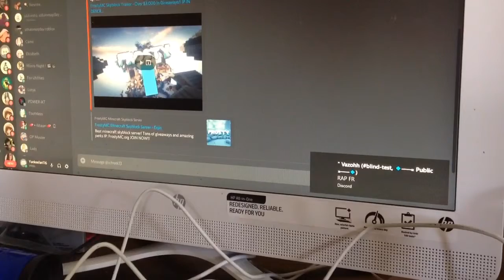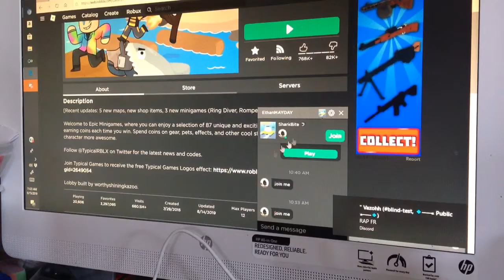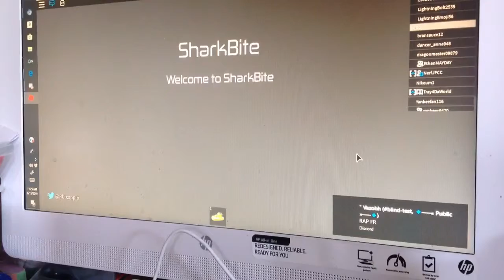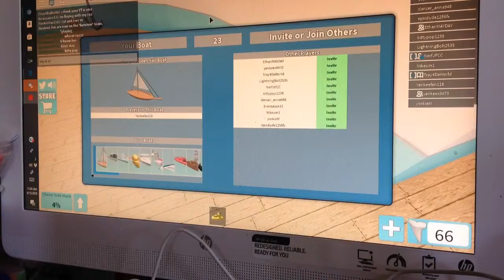Shark bite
Fun play with friends